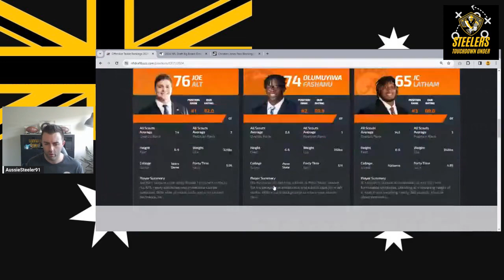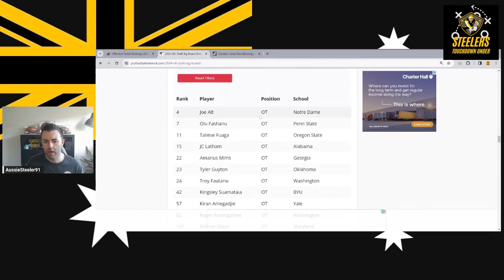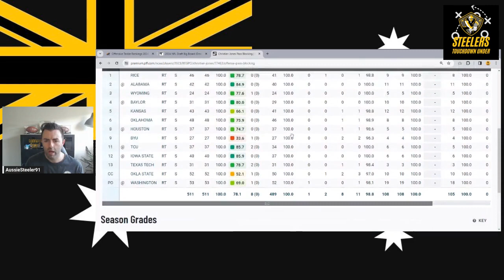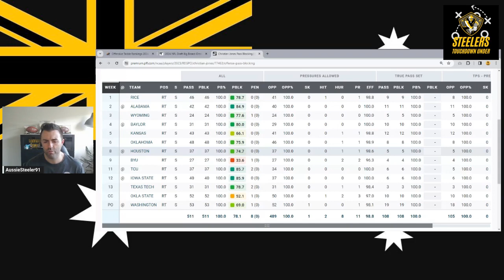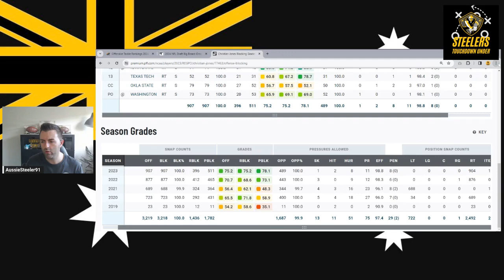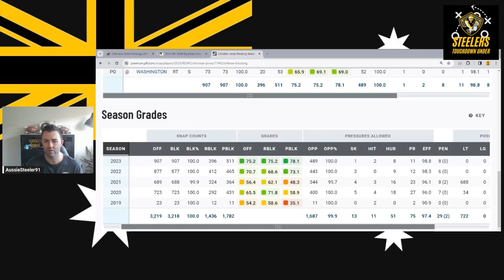Could the Steelers find a RT solution with a mid-round 'SLEEPER' pick?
On this episode of Steelers War Room: Matty previews and presents a mid-round draft solution for the Steelers at right tackle, which will help improve the offensive line in performance and youth. Why is this right tackle out of Texas worth of a mid-round and possible Day 2 pick? Why are parts of the league, media, and draft 'bloggers' sleeping on this prospect? Why can he be the solution without a high draft grade or ranking? And how does he compare to other options on the Steelers and recent picks such as Dan Moore Jr.?

Hear what Matty has to say about this 3rd to 5th round draft pick and why it's important to look at how versatility impacts draft grades & rankings, which can cloud the true value at prospect's best position. As always, leave your thoughts or opinions in the comments below!